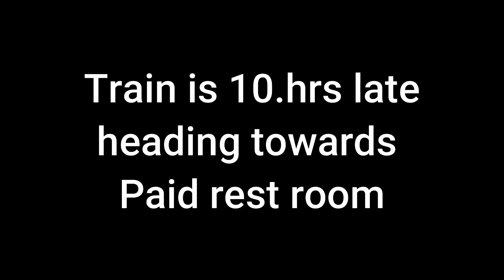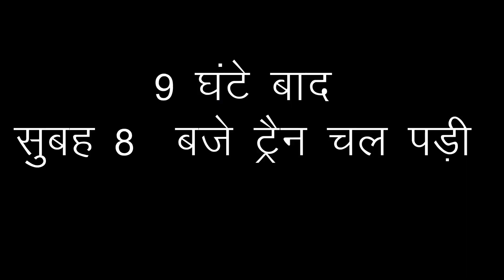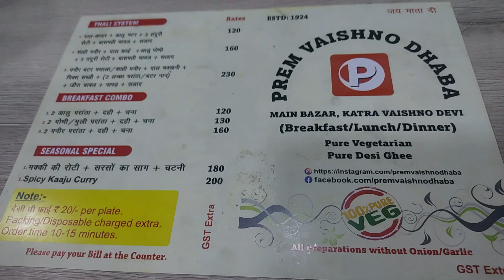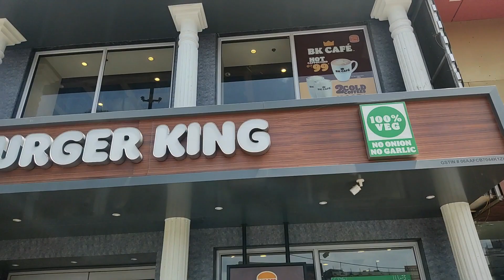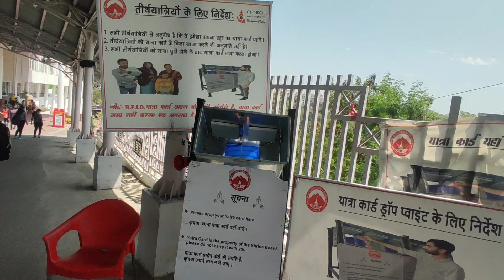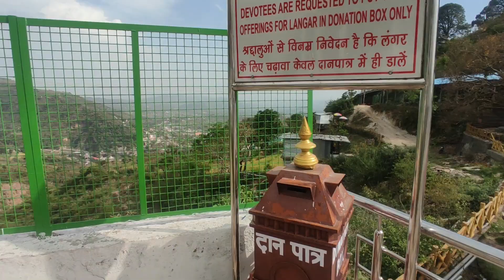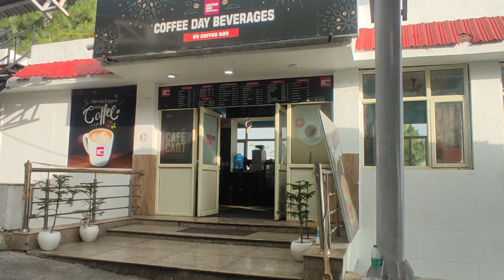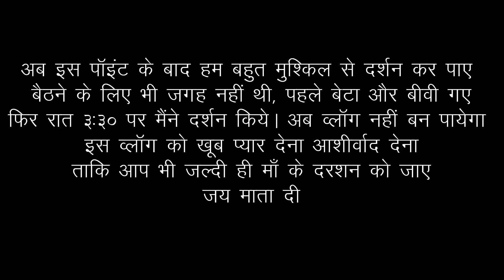Vaishno Devi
दोस्तों।
इस वीडियो मैं हम जा रहे है, श्री माता वैष्णो देवी जी की यात्रा पर , हमने सोचा क्यों ना ये यात्रा के अनमोल दृश्य आपके साथ साझा करे।
तो बस इस वीडियो मैं जो जो रिकॉर्ड किया, वो सब आपके सामने प्रस्तुत है ।
वीडियो अच्छा लगा हो तो लाइक ज़रूर करना।